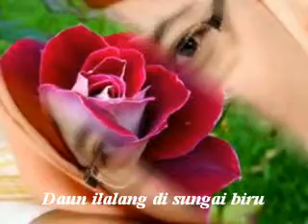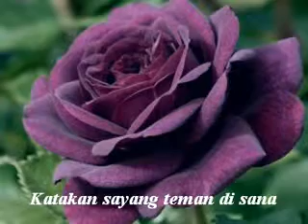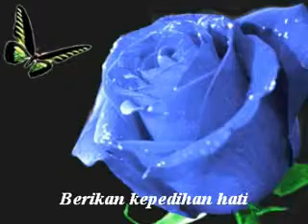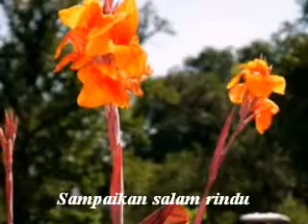Alinea Surat Kodok Tua - Viki Vendy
Alinea Surat Kodok Tua
Vokalis Viki Vendy
Cipt. Gombloh (1981)